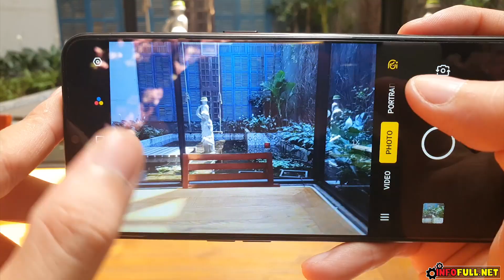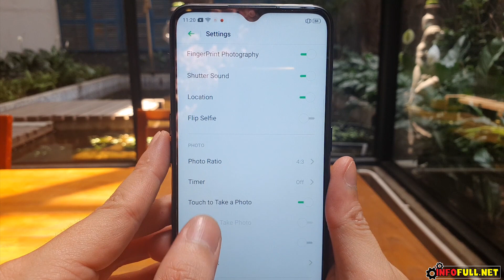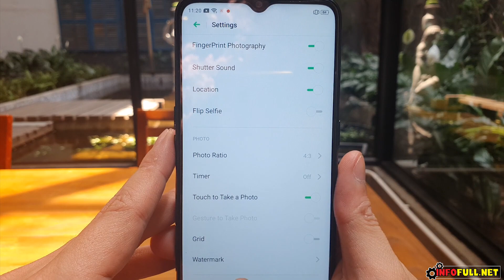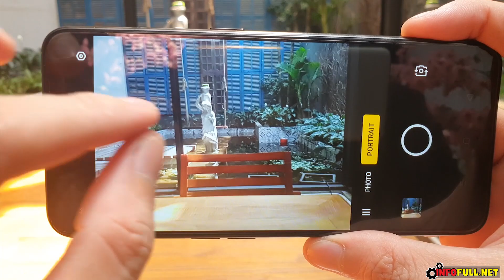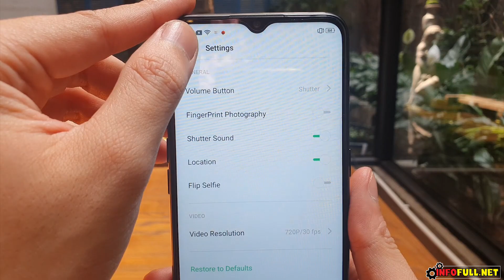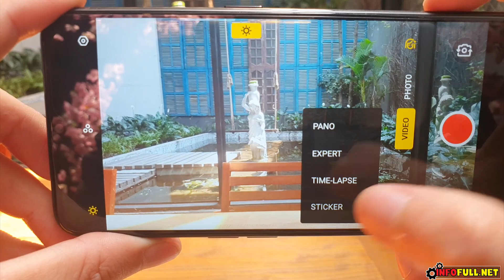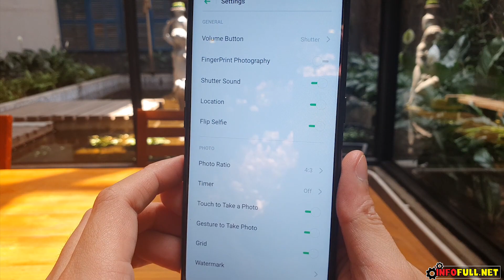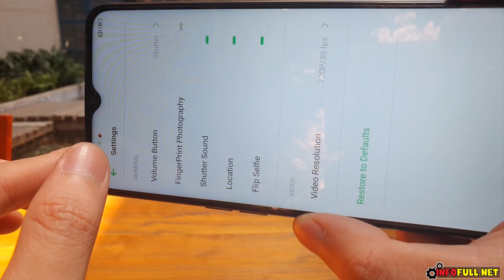Oppo A31 test camera full Features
Video Oppo A31 test game PUBG Mobile | Ram 4GB 128GB

OPPO A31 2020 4GB / 64GB phone features an edge-to-edge waterdrop notch design, an impressive trio of cameras and good performance at an extremely affordable price.

MAIN CAMERA
Triple:
12 MP, f/1.8, (wide), PDAF
2 MP, f/2.4, 27mm (macro), 1/5.0", 1.75µm
2 MP, f/2.4, (depth)
Features: LED flash, HDR, panorama
Video: 1080p@30fps

SELFIE CAMERA
Single: 8 MP, f/2.0
Features: HDR
Video: 1080p@30fps

Spectification of Oppo A31
Display: IPS LCD, 6.5 ", HD +
OS: ColorOS 6.1 (Android 9.0)
Main camer: 12 MP & 2 MP, 2 MP
Selfie camera: 8 MP
CPU: MediaTek Helio P35
RAM: 4 GB
Internal memory: 128 GB
Battery capacity: 4230 mAh